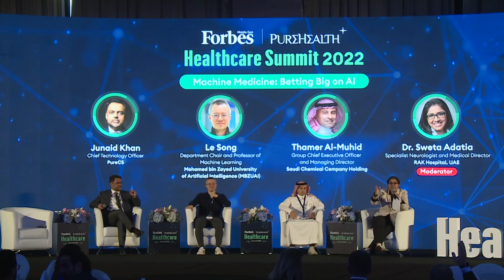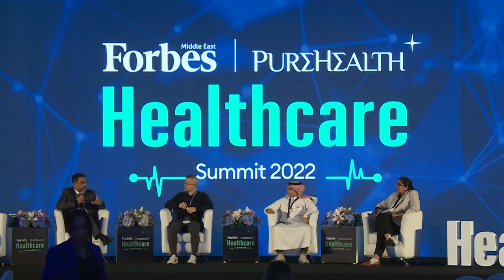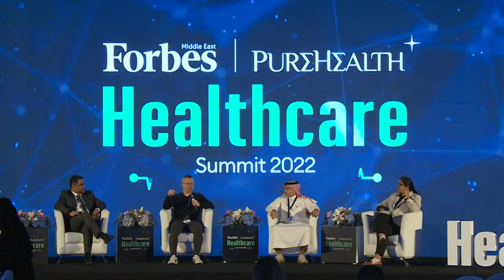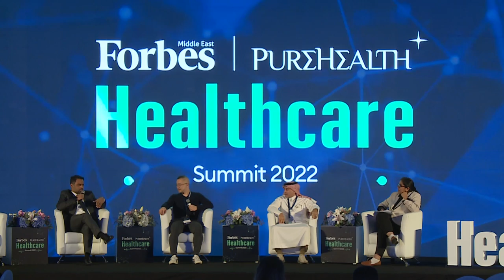Healthcare Summit 2022: Panel 4: Machine Medicine: Betting Big on AI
Panel 4: Machine Medicine: Betting Big on AI

AI holds immense promise for transforming healthcare and saving lives, with real-world applications in disease diagnosis, drug discovery, and robot delivery. Leaders break down the promise of AI now and what comes next—both for the technology and those adopting it.

Junaid Khan, Chief Technology Officer, PureCS

Le Song, Department Chair of Machine Learning, and Professor of Machine Learning, Mohamed bin Zayed University of Artificial Intelligence (MBZUAI)

Thamer Al-Muhaid, Group Chief Executive Officer and Managing Director, Saudi Chemical Company Holding

Moderator: Dr. Sweta Adatia, Specialist neurologist and Medical Director, RAK Hospital, UAE